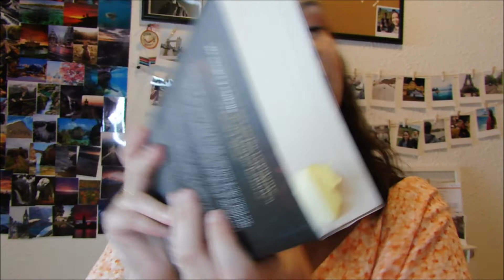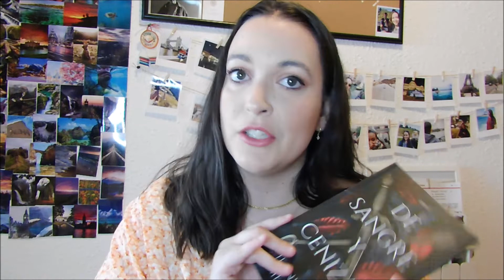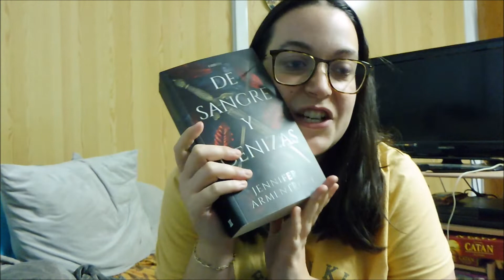Leyendo: De sangre y cenizas ( From blood and ash ) de Jennifer L Armentroud.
Hola amores hoy os traigo un vídeo vlog leyendo a JLA
REDES